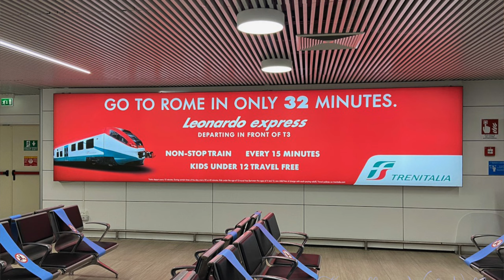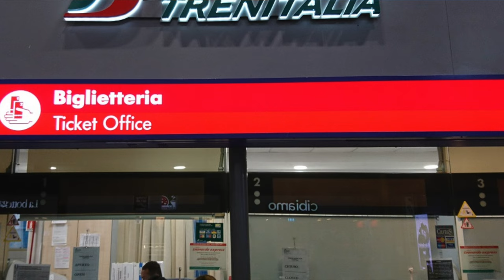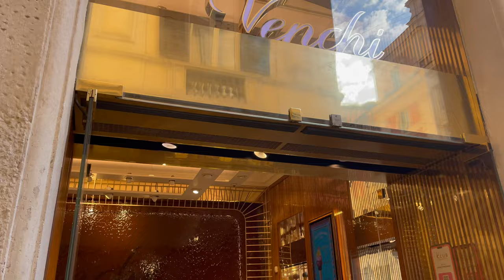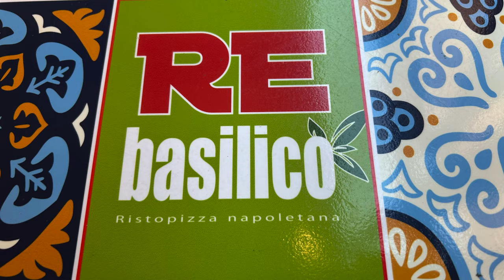48 Hours in Rome: Iconic Landmarks, Hidden Gems & Tips | Rome Travel Guide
Join us for an unforgettable 48-hour adventure in Rome! 🇮🇹✨

Join us for an unforgettable 48-hour adventure in Rome! 🇮🇹✨ In this video, we’ll take you through the Eternal City, visiting iconic landmarks like the Ancient Forum, Spanish Steps, Trevi Fountain, and more—all without paying a single entry fee! Whether you're traveling on a budget or simply looking to experience Rome’s timeless beauty for free, this guide is perfect for you.

From famous spots to hidden gems, we’ll show you how to make the most of your two days in Rome. Get ready for an epic journey, whether you’re a first-time visitor or a seasoned traveler!

Highlights🌟:
00:00   Introduction
00:48   Best Sunrise View
01:25   Transportation from Rome Airport
03:07   Trevi Fountain
04:32   St. Ignatius Loyola Church
07:05   Pantheon
08:30   Campo dei Fiori Market
09:01    Piazza Navona
09:28   Spanish Steps
10: 41   Sandwich Shop near the Spanish Steps
11:04    Santa Maria della Vittoria Church
13:42   Re Basilico Pizzeria
14:12    Best Sunset View
14:54   Piazza Navona at Night
16:10   Colosseum & Arch of Constantine
17:42   Trevi Fountain at Sunrise
18:45   Spanish Steps at Sunrise
19:54   Outro